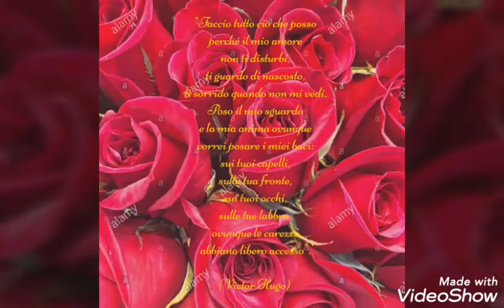Goodnight Moon - Buonanotte - Beautiful GoodNight Video Created by Annie Brighton Soprano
Bellissimo video di Buonanotte

Goodnight - Good Times - Bella atmosfera -Sweet Dreams - Mood of the Day Romantic Heart - Buonanotte innamorati

- Fidanzati - Boyfriend - Girlfriend - Be my Baby -  San Valentino tutto l'anno - Neverending Love Story - We always Romeo and Juliet of Shakespeare ( Noi per sempre Romeo e Giulietta ) - Jack and Rose of Titanic - William and Kate - I will always love you

Pensarti non mi basta più, tu dimmi solo dove e quando potrò far volare il mio cuore tra le tue braccia.
La Discoteca del Cuore non chiude.